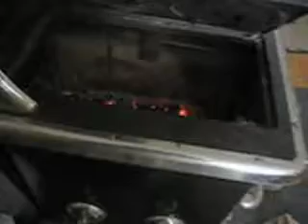Re: How to get YouTube views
Poor folk in Vermont with original vermont song respond to cute Brittish fellow Youtube spot and do exactly as he suggested. ie,we put our video on as a response to his. thanks!